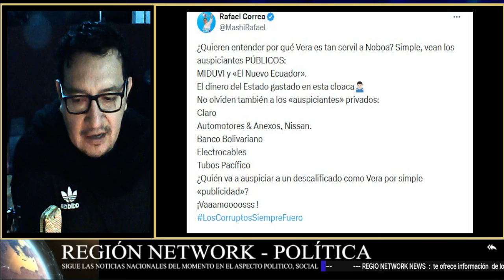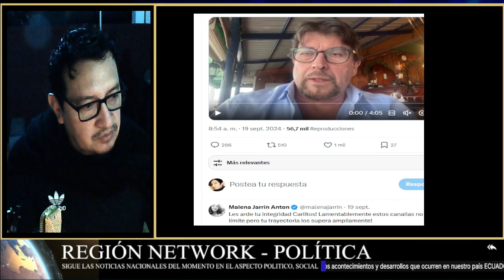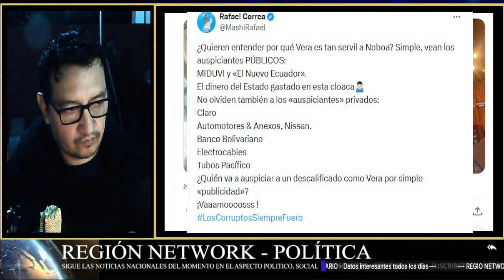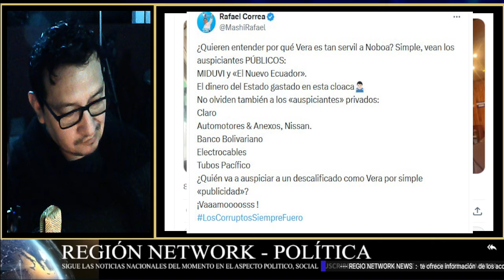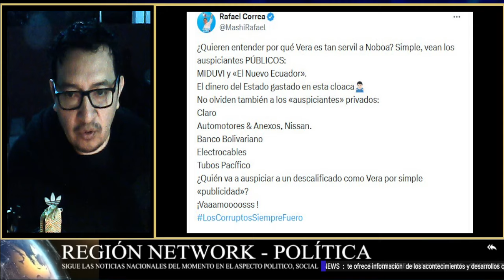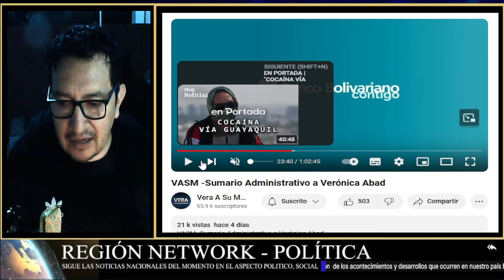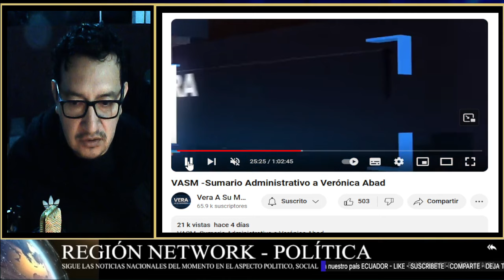¡CORREA PROPINA DURO GOLPE A LAS PAUTAS DE VERA! CASI LE DA UN INFARTO!!!